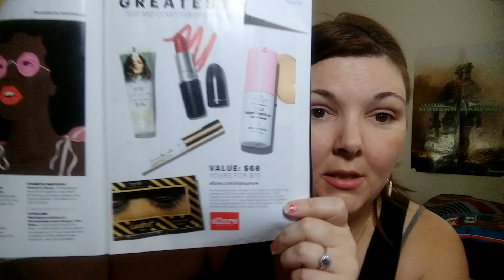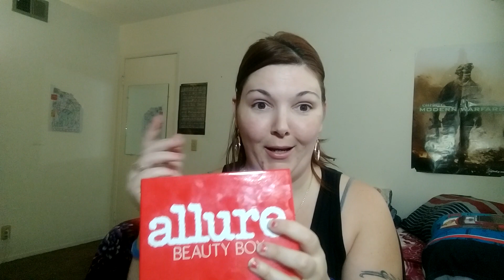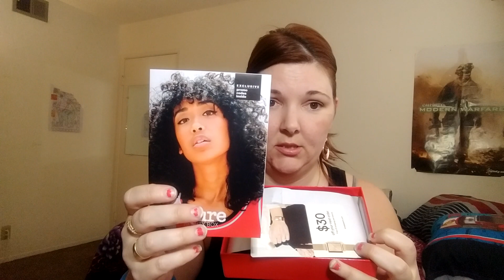My ALLURE box finally came, did I make the right decision to keep my Subscription? 🤔😜🤷💄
Hey y'all happy Monday, I hope your all having a wonderful day. I am having a great day and it got even better when the mail lady dropped off 4 packages. I knew they were all gonna come on the same day. So I have a few videos to make but you can never complain about getting packages in the mail. My Allure normally comes earlier then this but I had tried to cancel this subscription, a couple times actually, but they offered me a discount if I would stay. So I decided to continue for now but I'm not sure it's something I really need. We shall see!